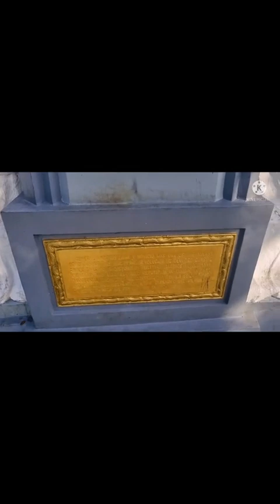Cabanatuan freedom park